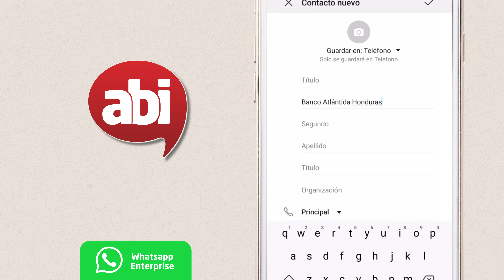ABI ahora disponible en Facebook Messenger | Banco Atlántida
¡Tu Asesora Bancaria Interactiva ahora disponible en Facebook Messenger!

Sabemos la importancia de resolver tus consultas bancarias de manera fácil y rápida, es por eso que ahora ABI está disponible para ti en Messenger 📲 💻.

¡Haz clic y comunícate con tu Banco donde quiera que te encuentres!

Ingresa al siguiente enlace donde encontrarás todos los tutoriales y guías paso a paso para realizar tus transacciones sin salir de casa:

Si tienes consultas puedes llamar a nuestro Call Center:
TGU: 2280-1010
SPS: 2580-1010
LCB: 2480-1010